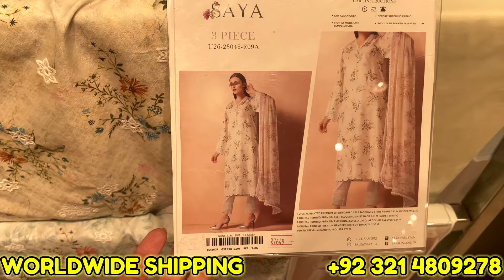Saya Brand Sale 2024 || Saya Summer Sale 2024 || New Chicken Kari Collection on Sale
Saya
Saya sale 2024
Sale 2024
Saya eid sale
Saya eid collection 2024
Saya new collection 2024
Saya sale today
Saya summer collection 2024
Saya summer sale 2024
Saya sale 2023
Saya sale
Saya sale today
Saya saya
Saya
Saya winter collection 2023
Saya winter sale 2023
Saya New collection 2023
Saya summer collection 2023
Saya summer sale 2023
Saya summer sale
Saya summer sale flat 40 off & new summer collection
Saya summer sale 2023 Flat 30 off saaya sale starting from 900 only
Sale 2023
Pakistani brands sale
Sale on pakistani brands
saya sale saya sale 2022
saya sale 2022 lawn saya sale 2022 lawn collection saya sale 2023
saya sale on lawn 2023 saya sale on pret saya sale today
saya summer sale saya summer sale 2023
saya winter collection on sale
Suit in Rs.3200 Only
a saya sale today